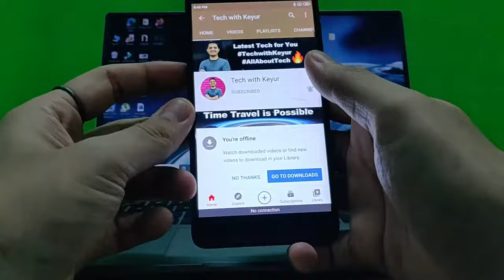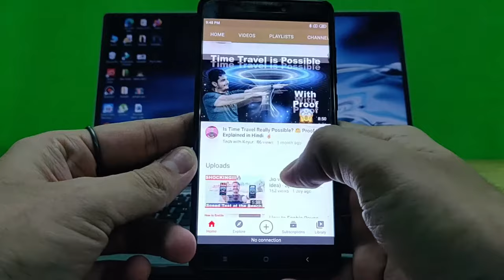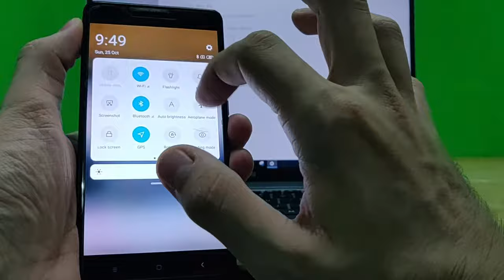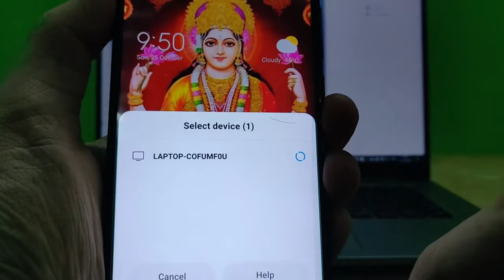How to Share Mobile Screen to Laptop without WiFi 🔥 Cast Screen | Screen Mirroring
How to connect Mobile to Laptop 🔥

By this method you can Cast your Smartphone screen on Laptop without WiFi.

Hi, this video shows you how to Cast an Android Mobile Cell Phone to a PC & Laptop Computer running Windows 10. it is ideal if you want to share pictures & videos on a larger screen or if you want to share what you are viewing on your Virtual Reality Headset with others in the room to make it more sociable. It will stream the picture and sound. No WiFi connection is required for this.

Queries answered:

how to connect mobile to laptop without data cable
how to mobile phone screen cast on laptop
how to cast android mobile phone screen to laptop
mobile screen ko laptop me kaise dekhe
how to cast mobile screen on tv
How to connect mobile phone with laptop
How to project mobile screen on laptop?
How can I see my phone screen on my laptop?
view phone screen on pc via usb
how to connect mobile screen to laptop
cast mobile to laptop windows 7
how to cast android screen on laptop
how to connect phone to laptop without wifi
how to mirror phone to laptop

About me:

I live in Diu (Union Territory). I graduated from National Institute of Technology Goa and currently work as Security Consultant for a Multinational firm.

Video by Keyur Rohit